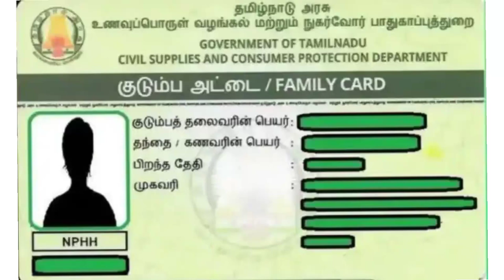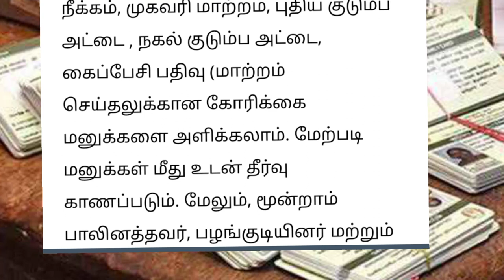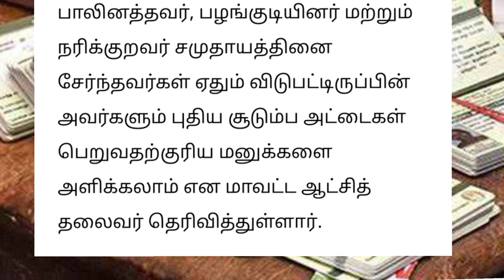🔴 ரேஷன் அட்டைதாரர்களுக்கு நாளை மிக முக்கியமான நாள்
ரேசர் அட்டைதாரர்களுக்கு நாளை மிக மிக முக்கியமான நாள்